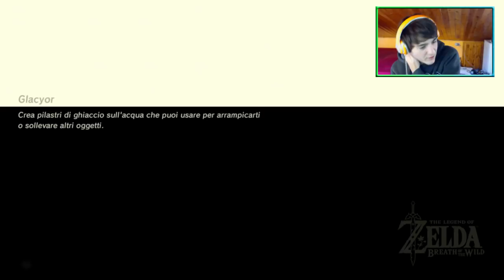Il canto di Revali parte 1 [The Legend of Zelda Breath of the Wild DLC 2 ep 9]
Se volete corna,squame o artigli vari contattate pure Link in privato